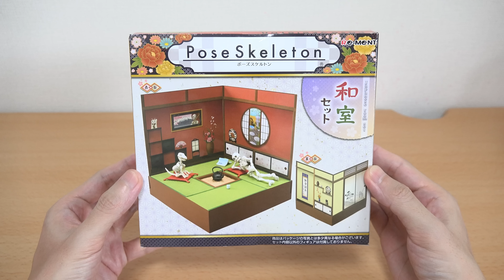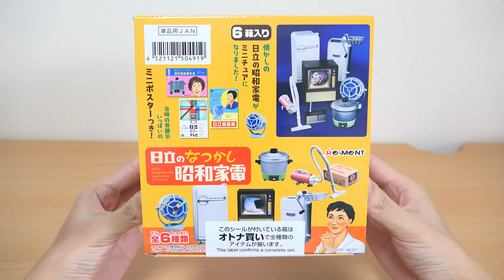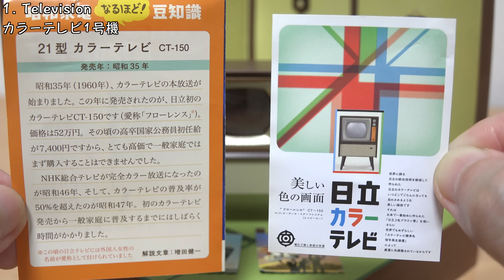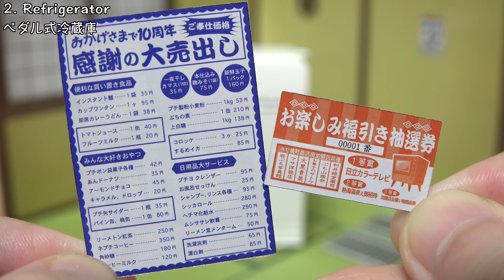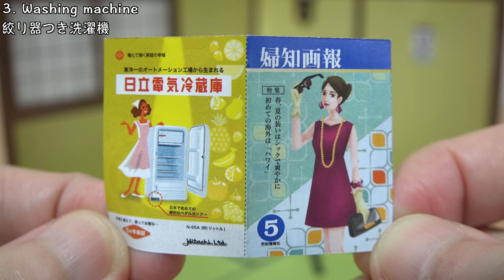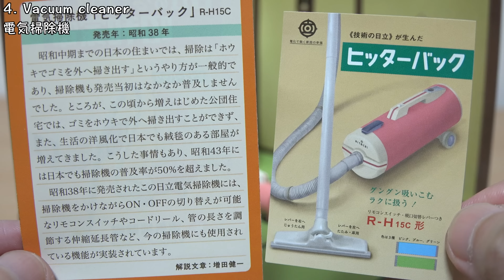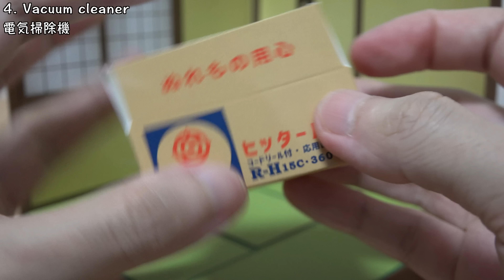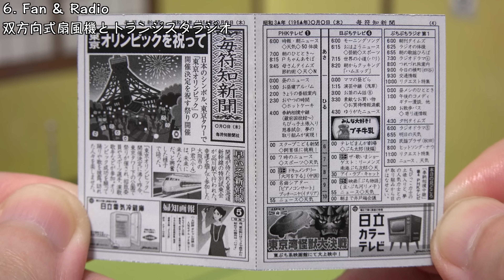リーメント 日立のなつかし昭和家電 和室セット Re-Ment Retro Home Electric Appliances Of Hitachi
リーメント ポーズスケルトン 和室セット & 日立のなつかし昭和家電
【リーメント ポーズスケルトン 和室セット】
台座, 座布団 2枚, 鉄瓶, 背景用紙 (両面印刷) 2枚
【リーメント 日立のなつかし昭和家電】
懐かしの日立の昭和家電がミニチュアになりました!

0:06 Pose Skeleton - Japanese room set (ポーズスケルトン 和室セット)
1:53 Retro home electric appliances of Hitachi (日立のなつかし昭和家電)
2:49 1. Television (カラーテレビ1号機)
3:37 2. Refrigerator (ペダル式冷蔵庫)
4:20 3. Washing machine (絞り器つき洗濯機)
5:25 4. Vacuum cleaner (電気掃除機)
7:14 5. Rice cooker (自動電気釜)
7:49 6. Fan & Radio (双方向式扇風機とトランジスタラジオ)

Television, Refrigerator, Washing machine, Vacuum cleaner, Rice cooker, Fan & Radio! They are so cool but I've got a bad quality TV. RE-MENT Retro home electric appliances of Hitachi (リーメント 日立のなつかし昭和家電) & Pose Skeleton Japanese room set (ポーズスケルトン 和室セット)

RE-MENT Pose Skeleton Japanese room set
Tatami floor, Zabuton, Iron kettle and Back ground paper